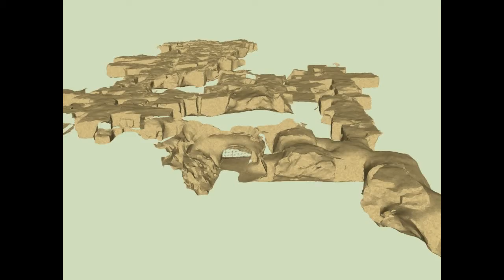Beercaves Laser Scan Animation